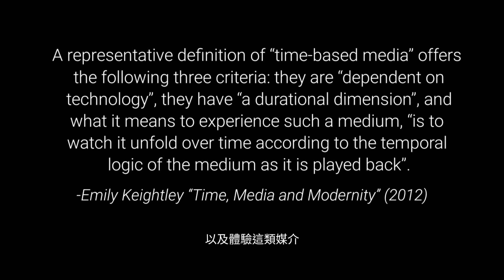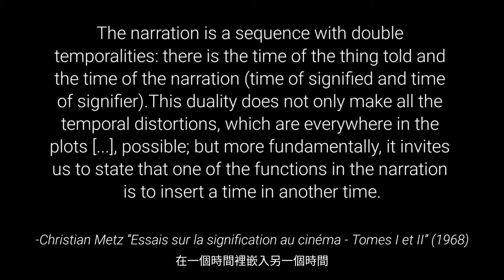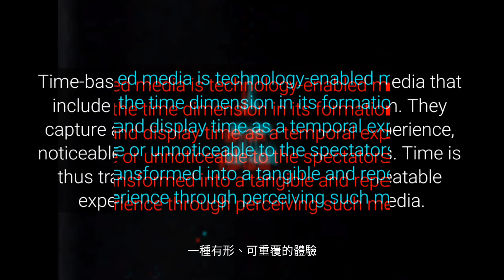What the * is TIME-BASED MEDIA?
嘗試解釋何謂時基媒介。
A video essay tries to explain what the * are time-based media.

創作 Creator: Angel Leung
旁白 Narrator: Google Translate
CONTENT LAB 錄映太奇製造 empowered by Videotage

⭕️ 更多內容 More videos 👉 contentlab.hk